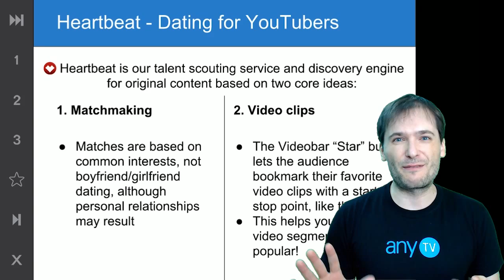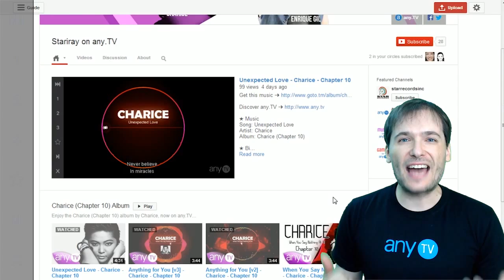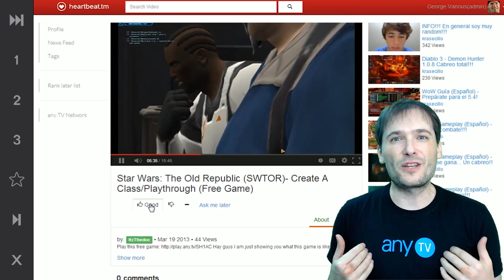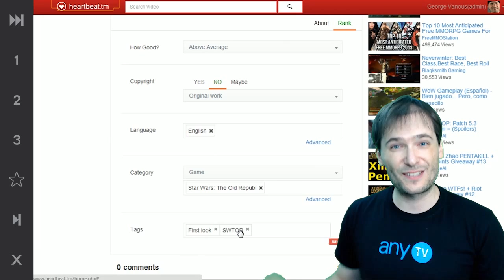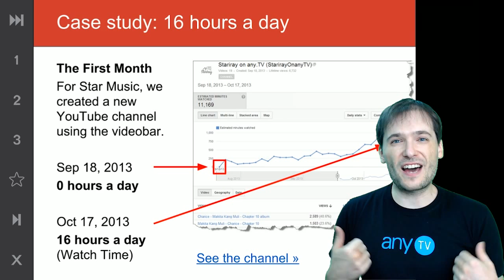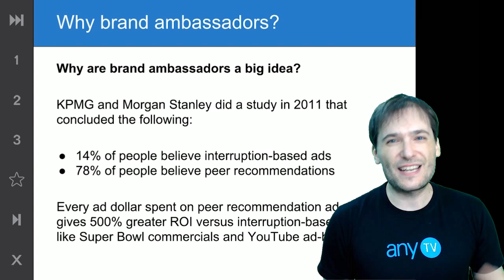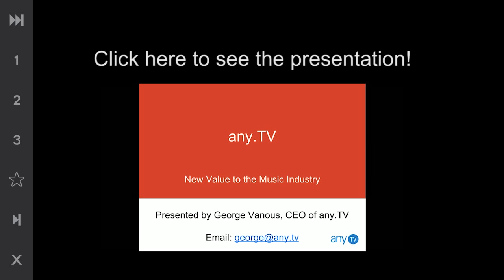New value to music industry! - any.TV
Our CEO presents any.TV's new value to the music industry!

any.TV is a new kind of YouTube Network that pays recommendation revenue, a new revenue stream, in addition to your normal YouTube ad revenue. And we are open to all YouTubers in all Networks.

You don't need to unpartner from your current Network to use any.TV! Why? Because we don't partner YouTube channels.

XSplit

Credits